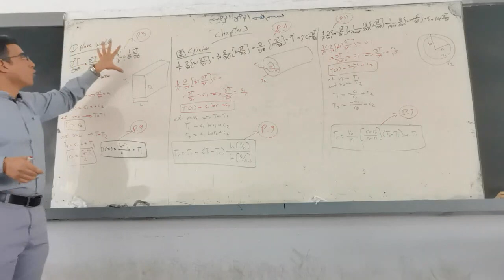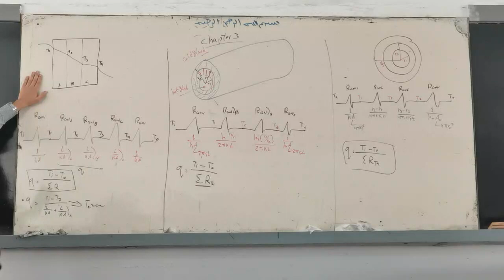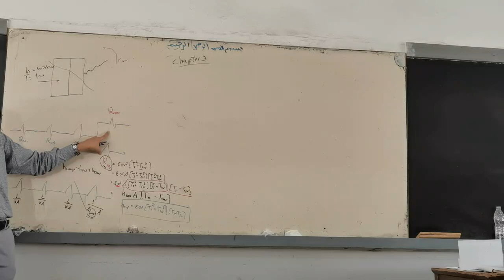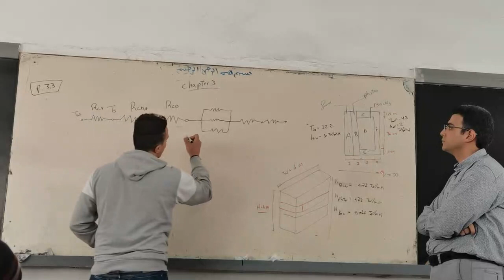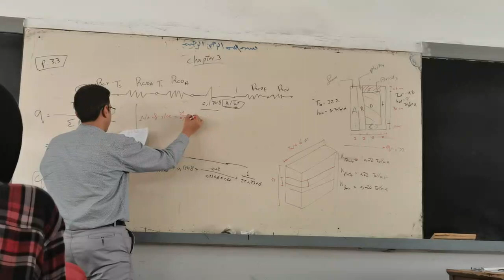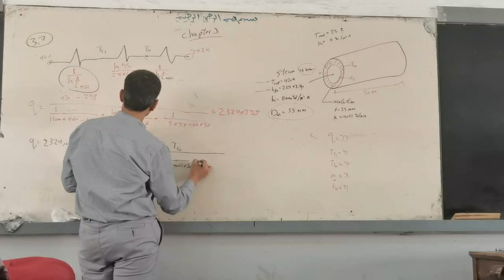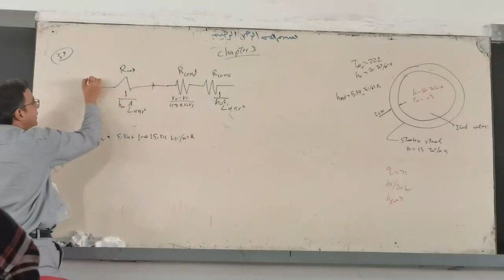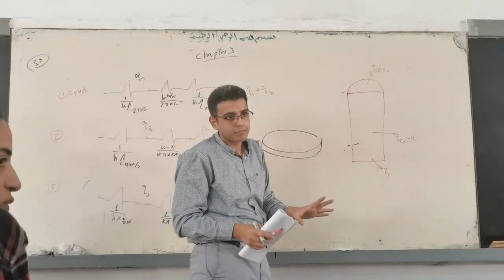heat conduction in plane wall, cylinder and spherical, thermal resistance, solving examples - sec 03